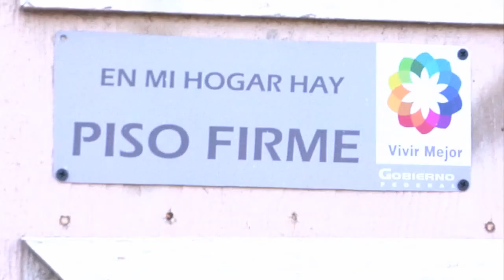Testimonio Piso Firme 2 Sedesol BC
Sedesol BC
Testimonio Piso Firme
Beneficiarias Tijuana